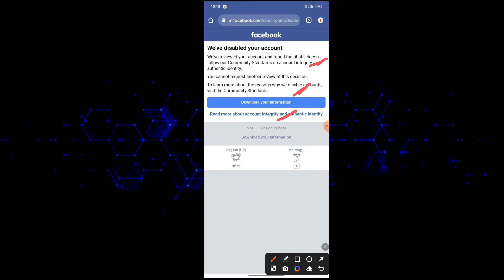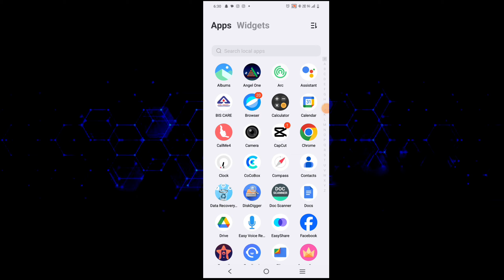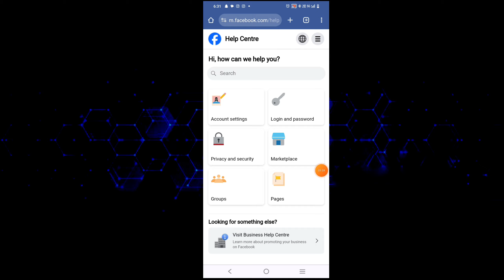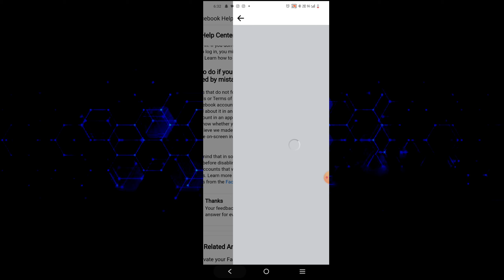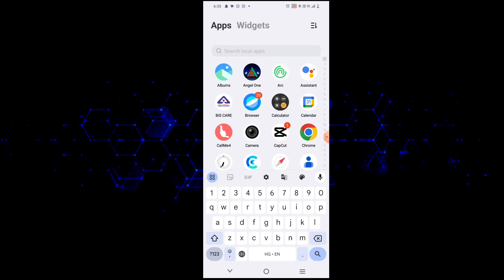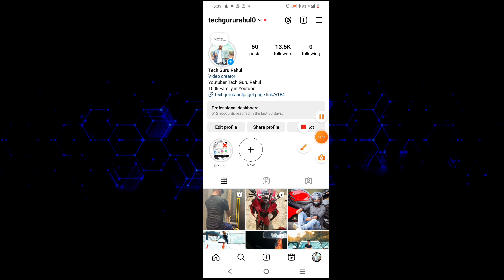How To Recover Disabled Facebook Account 2024 | We've disabled your account facebook 2024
FACEBOOK We've disabled your account
We've reviewed your account and found that it still doesn't follow our Community Standards on account integrity and authentic identity.
You cannot request another review of this decision.
To learn more about the reasons why we disable accounts, visit th March Standards.

 facebook disabled account ko recover kaise kare

How To Recover Disabled Facebook Account 2022 | Your Account Has Been Disabled Problem Solution 2024

Solve Queries

facebook disabled your account has been disabled if you have any questions or concerns disable facebook account recovery kaise kare facebook disabled account recovery

How To Recover Disabled Facebook Account 2024 | Your Account Has Been Disabled Problem Solution 2024

Your Facebook account was disabled because it did not follow our Community Standards. We have already reviewed this decision and it cannot be reversed

My account is disabled but recovery nahi hota Account disebal ho chuka h pta nhi kisi bje Hack kar liya Mera Facebook I'd ko or disable kar diya hai FB account hack ho geya login disable ho geya hai kya kare

we've disabled your account facebook problem 2024
how to recover disabled facebook account community standards
how to recover disabled facebook account download your information
your account has been disabled facebook 2024
Facebook Disabled Account Kaise Recover Kare | this account will be disabled 180 days facebook login disabled problem
facebook account disabled ho gaya to kya kare
facebook ne account disable kar diya kaise recover kare